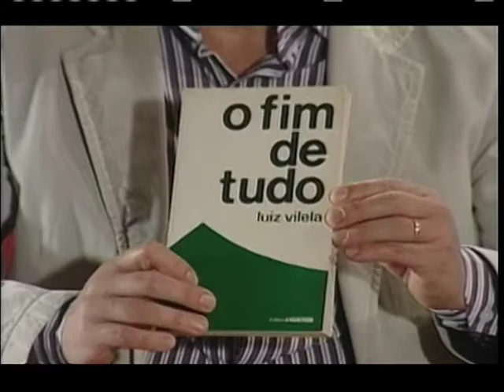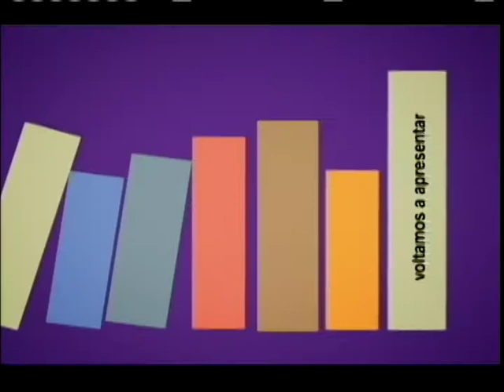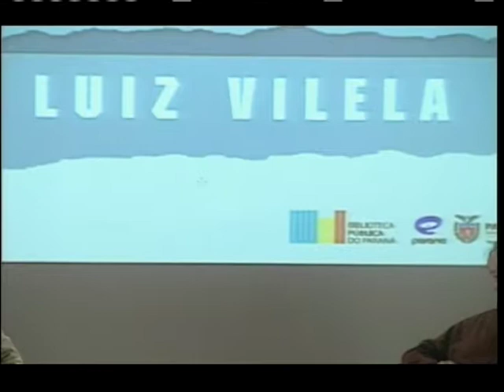Um Escritor na Biblioteca com Luiz Vilela (2/4)